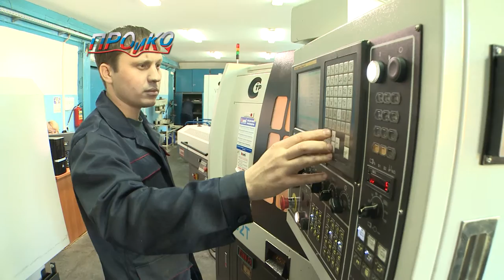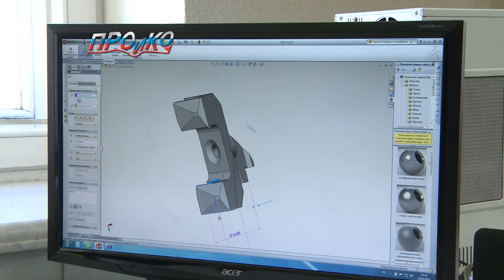PROiKO Запасные части для ткацких станков типа СТБ, Sulzer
Механическая обработка металлов
Детали по вашим чертежам